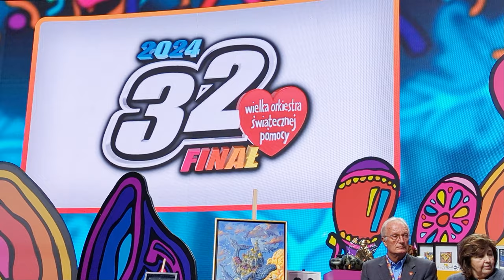Służby mundurowe razem z WOŚP. 32. finał. Konferencja Prasowa.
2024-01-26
28 stycznia 2024 roku po raz 32.Fundacja WOŚP zaprosi wszystkich rodaków, Polaków, na całym świecie, by grali razem. Temat zbliżającego się Finału to: „Płuca po pandemii. Gramy dla dzieci i dorosłych”. Fundacja chce kupić sprzęt dla 15 oddziałów pulmonologicznych dla dzieci i 49 oddziałów dla dorosłych.
Fundacja planuje kupić urządzania dla: diagnostyki obrazowej, m.in. rezonanse magnetyczne i aparaty ultrasonograficzne; diagnostyki czynnościowej, m.in. polisomnografy i przenośne spirometry; diagnostyki endoskopowej, m.in. systemy do badań bronchoskopowych w nawigacji wewnątrzoskrzelowej i bronchoskopy; rehabilitacji - sprzęt do rehabilitacji pulmonologicznej wykorzystywanej w terapii chorych po przeszczepieniu płuc; torakochirgurgii, m.in. systemy elektrokoagulacji i kriosondy.
Mottem akcji jest „Tu wszystko gra OK!”.